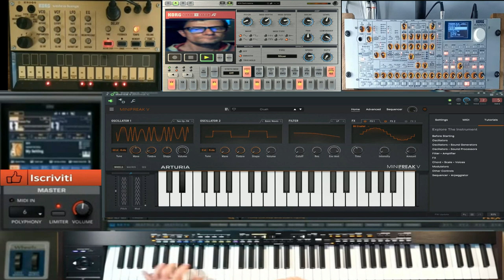GIovanni mauri Trance Tizia( vst Mini FREAK electribe r ) performance flstudio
vst usato per composizione  (vst Mini FREAK electribe r )
nome del brano Trance Tzia